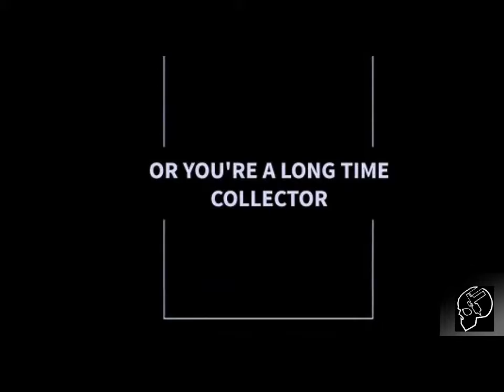TEASER03 20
A promo video i did for the tattoo studio

JOSEPH FLORO TATTOO STUDIO
2nd Floor Masinag Market, Antipolo City 1870

FB   josephflorotattoo

Thanks!